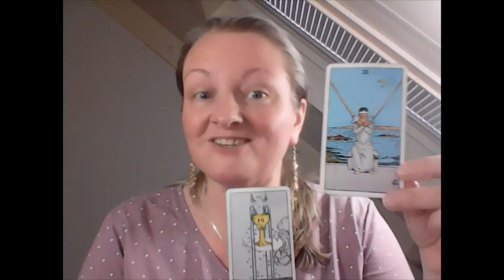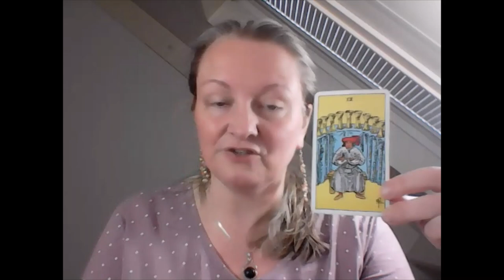Het Grote Ontwaken info, uit je huis gezet vanwege vluchtelingen